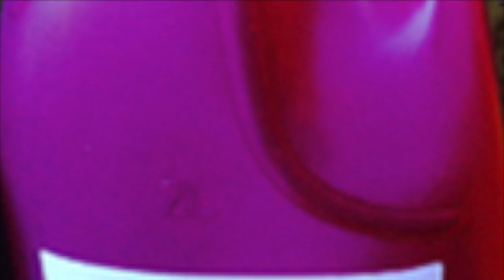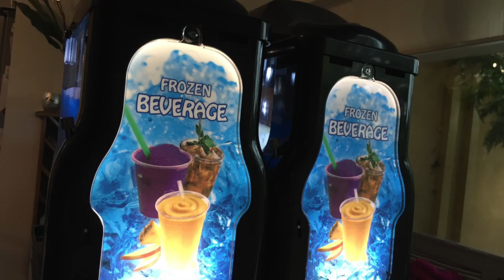Australian Slush Machines Range of Slush Ice Cream Frozen Yoghurt Machines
Buy Granita Machines & Frozen Yoghurt Soft Serve Ice Cream Machines